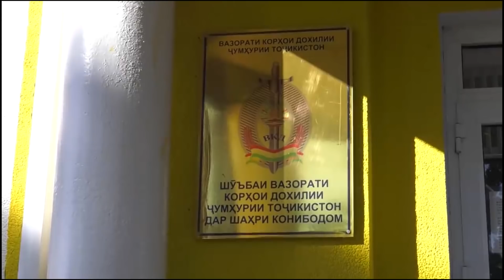Сарашро аз тан ҷудо намуд- куштор бо бераҳмии махсус